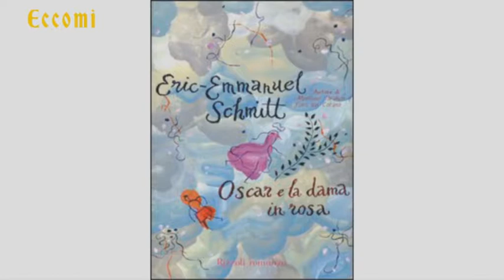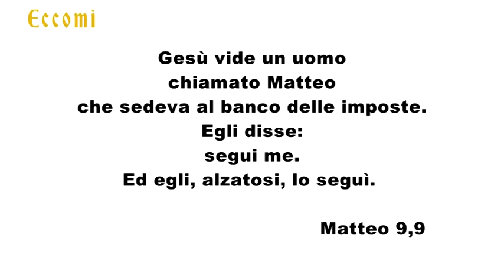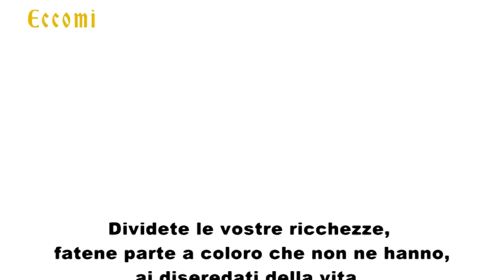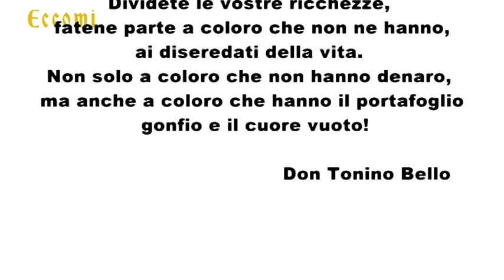ECCOMI con PADRE ANTONELLO ARUNDINE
Seconda puntata Format ECCOMI